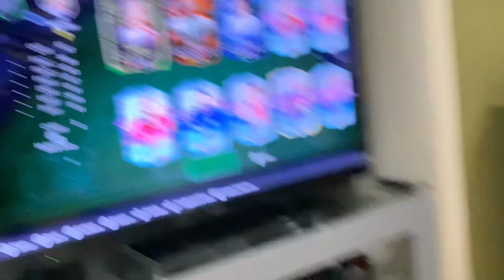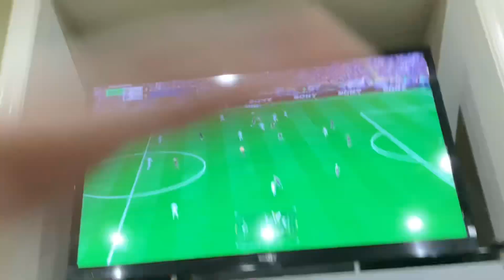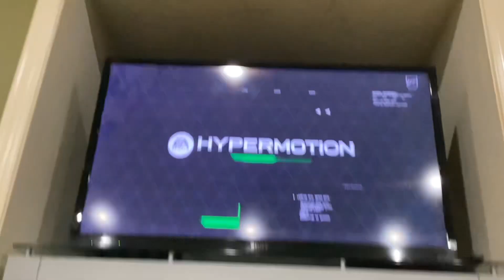Ea FC special card challeng with a friend